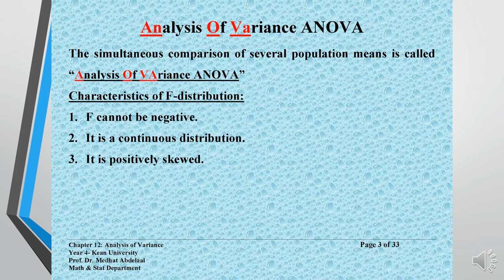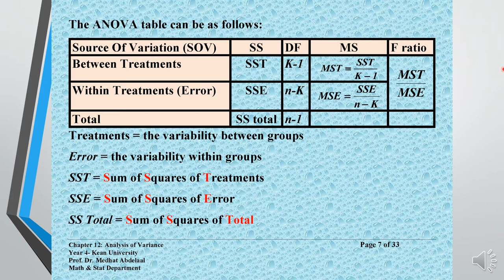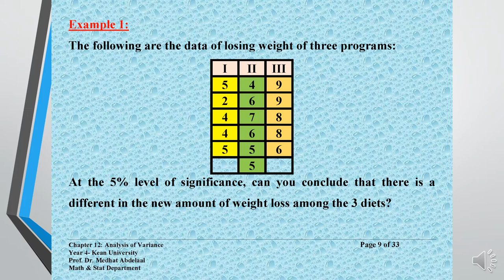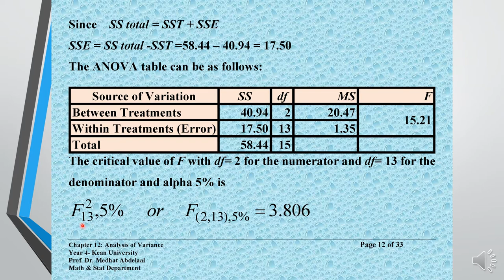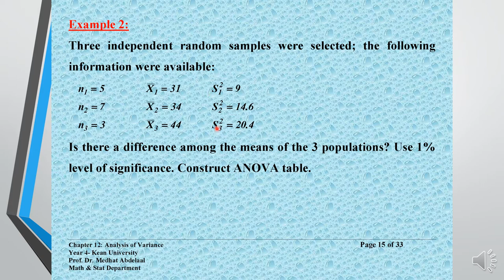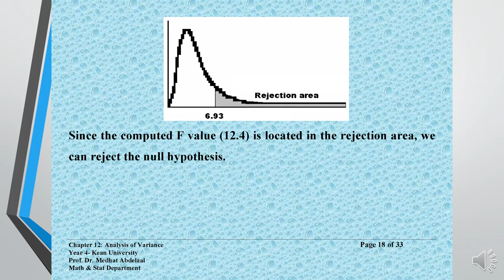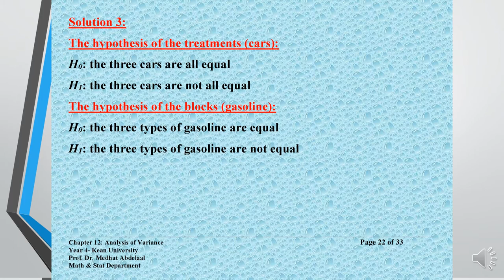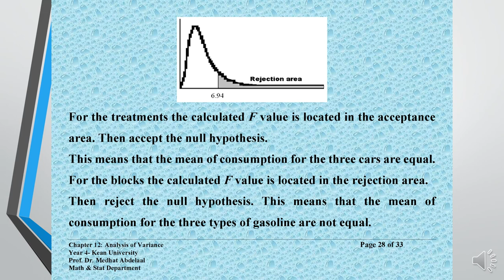إحصاء متقدم - أ.د/ مدحت عبد العال CH 01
إحصاء متقدم - أ.د/ مدحت عبد العال
 ch 01